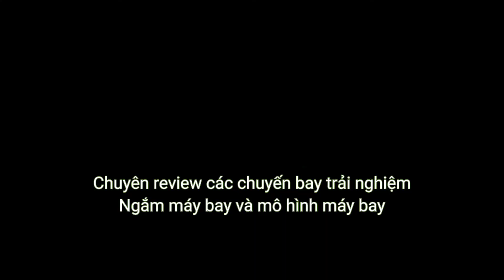Introduction Spotter PQC Channel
Phần giới thiệu kênh Spotter PQC
Chuyên về:
1. Review trải nghiệm các tàu bay, đường bay.
2. Các vlog ngắm máy bay hạ và cất cánh từ các sân bay.
3. Review về mô hình máy bay 1/200, 1/400.